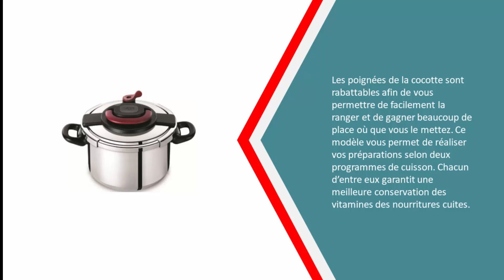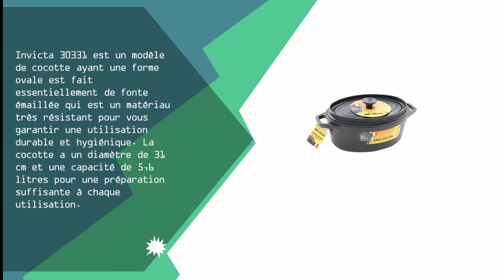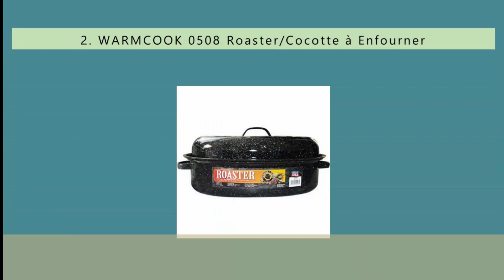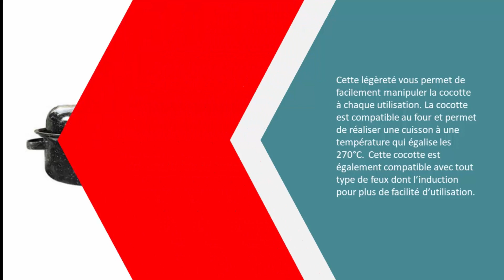Meilleure Cocottes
Voici la liste des 5 Meilleure Cocottes

1. SEB Autocuiseur Inox P0531100 Authentique 8L

2. WARMCOOK 0508 Roaster/Cocotte à Enfourner

3. GRANITEWARE 0509 Roaster/Cocotte à Enfourner

4. Invicta 30331 Noir Cocotte en Fonte Émaillée 31 cm

5. Autocuiseur SEB Clipso Plus P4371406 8L